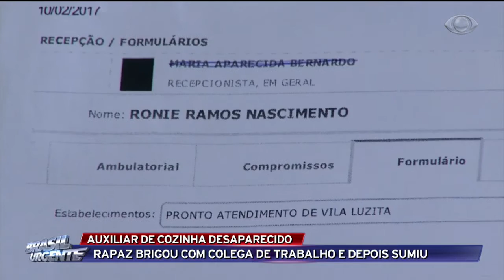Auxiliar de cozinha está desaparecido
Rapaz brigou com colega de trabalho e depois sumiu.